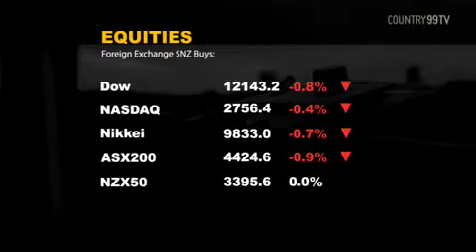ASB Market Update with James Shortall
ASB Market Update as of Monday 1st August 2011 with Rural Economist James Shortall.